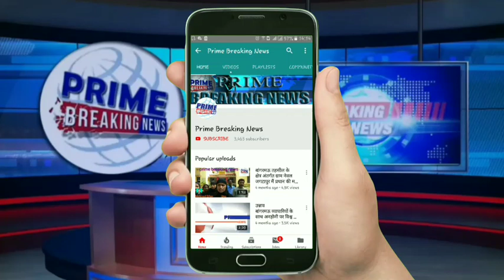पीआरडी जवानों का भर्ती को लेकर हंगामा